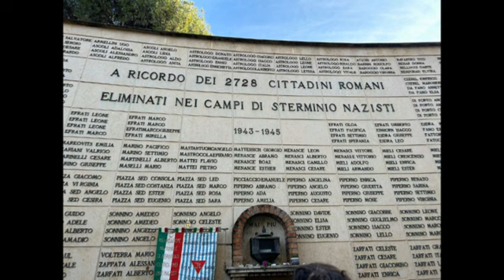4 Gennaio 1944 - 4 Gennaio 2023 Muro del Deportato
ANED Associazione Nazionale Ex Deportati nei Lager Nazisti sezione di Roma